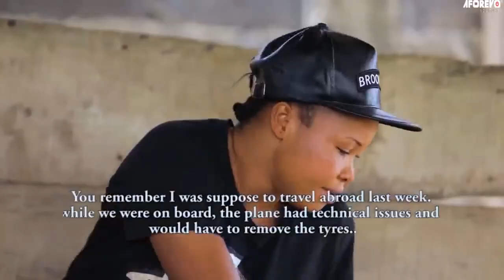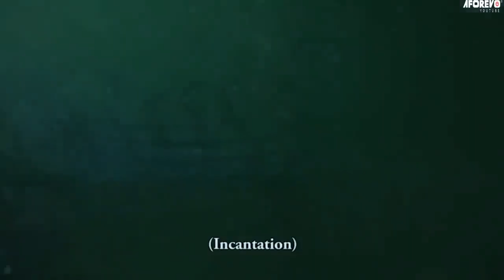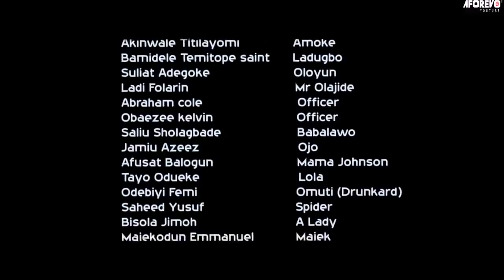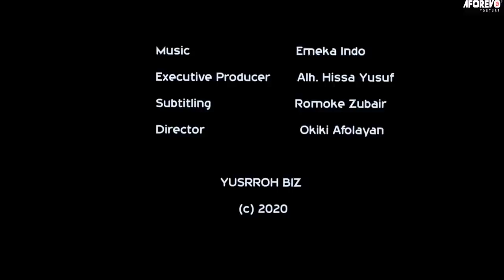OBA JAGUDA | Odunlade Adekola | An African Yoruba Movie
Starring: Odunlade Adekola, Femi Adebayo, Mide Martins, Kemi Korede...